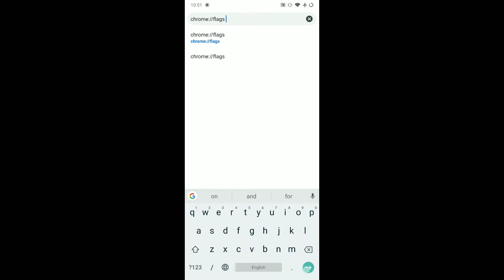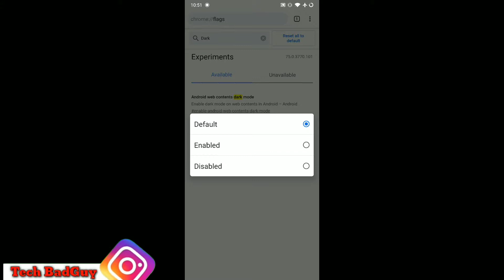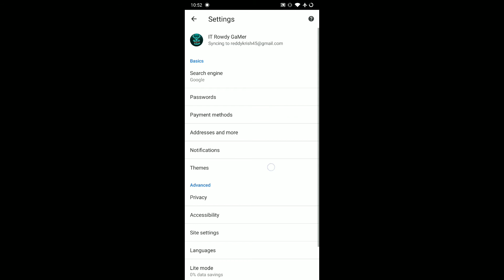How to enable dark mode on chrome || In Telugu || Tech BadGuy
About video:-
how to enable dark mode in chrome android telugu
How To Enable Dark Mode In Android Chrome Browser | In Telugu
Enable Dark Mode